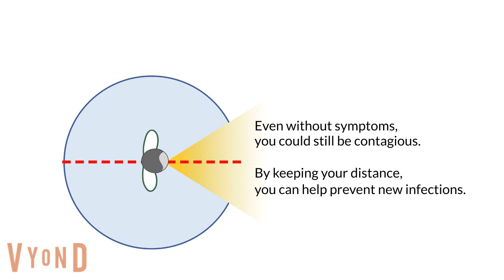Why Social Distancing Matters: COVID-19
Why social distancing is important to stopping the spread of COVID-19 and protecting yourself, too!